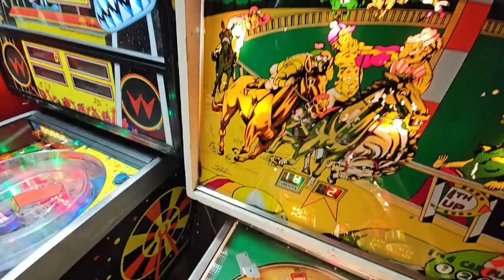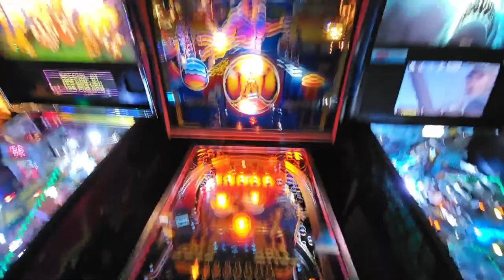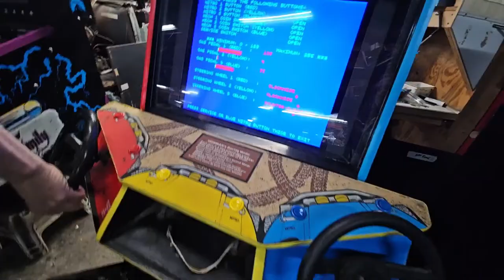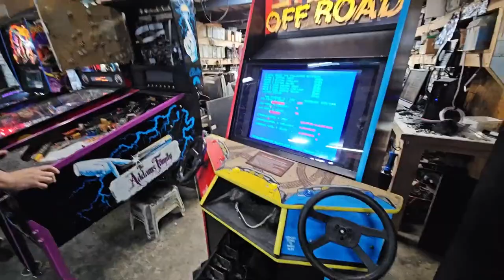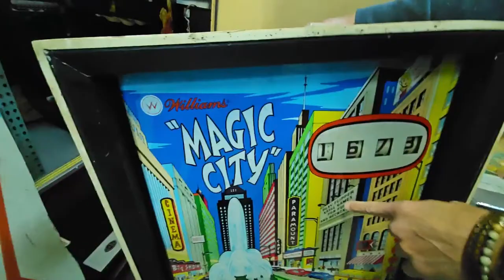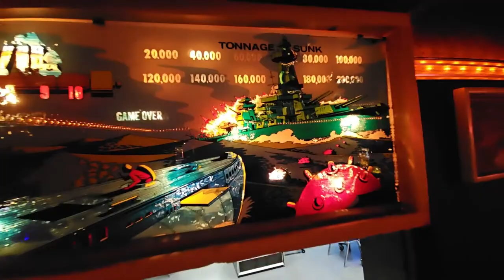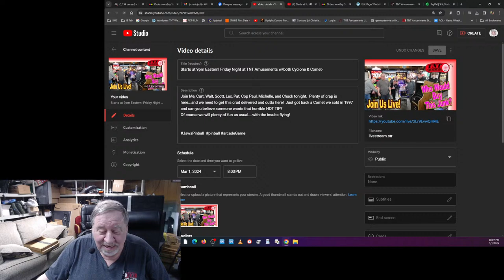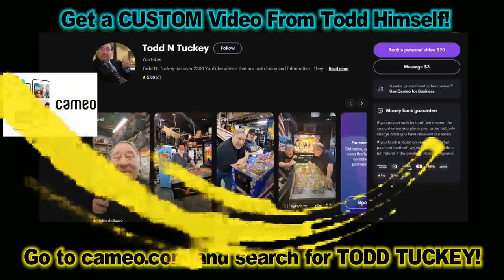Starts at 9pm Eastern! Friday Night at TNT Amusements w/both Cyclone & Comet-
Join Me, Curt, Walt, Scott, Lex, Pat, Cop Paul, Michelle, and Chuck tonight.  Plenty of crap is here...and we need to get this crud delivered and outta here!  Just got back a Comet we sold in 1997 and can you believe someone wants that horrible HOT TIP?
Of course we will plenty of fun as usual. with the insults flying!